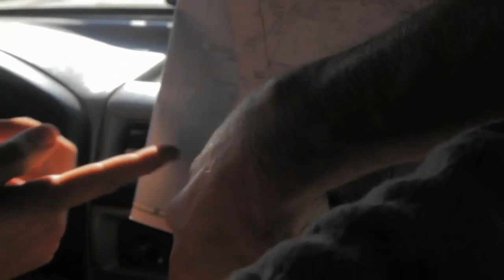GEOFISH: A Beachside Feast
While fishing for Spotted Bay Bass in the "middle of nowhere" in Mexico, the Bums stumble upon a fish camp and receive an unexpected invitation to dinner.